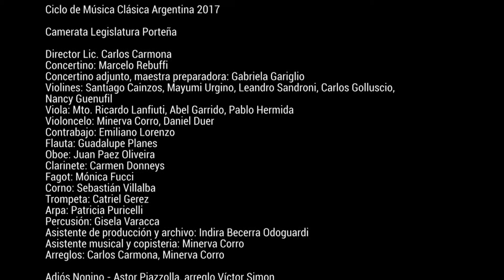Adios Nonino - Astor Piazzolla (legislatura)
Ciclo de música, Camerata Legislatura